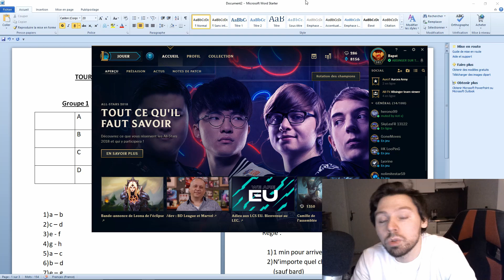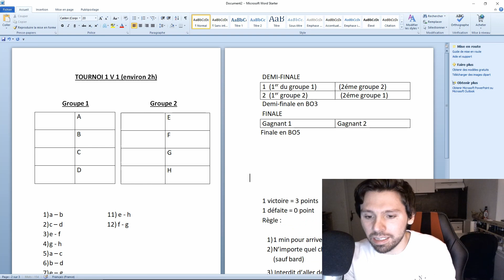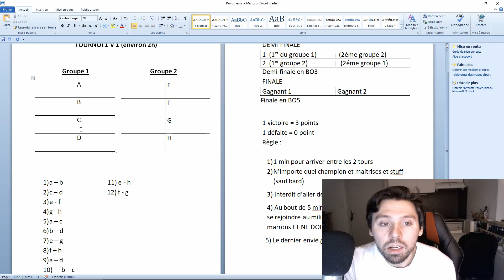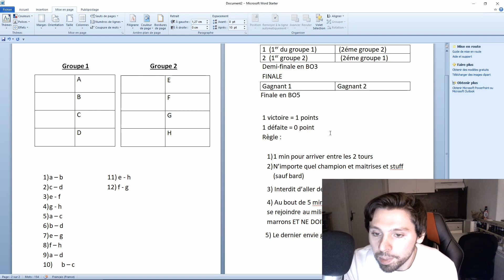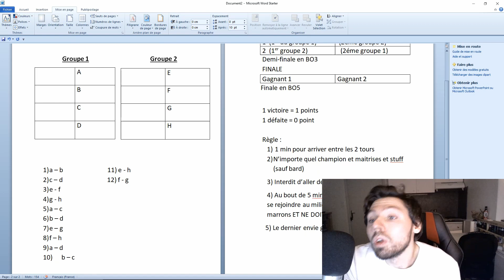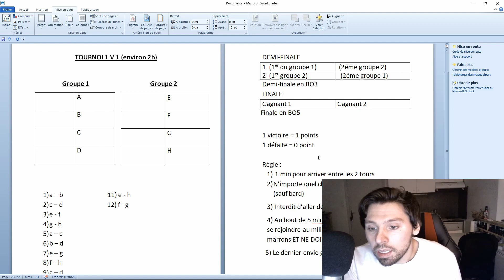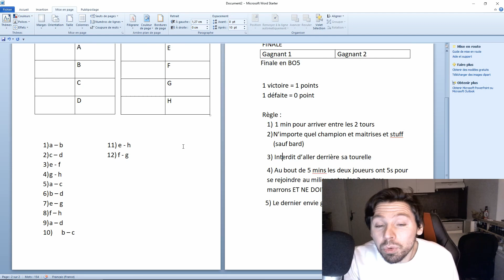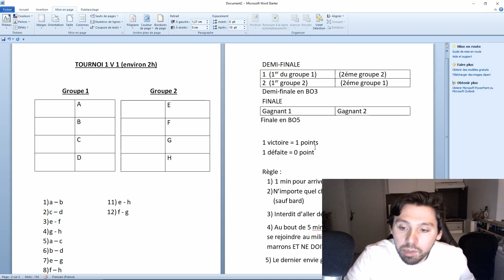TOURNOI 1V1 DIMANCHE 02 DEC - STREAM CUP BETA - LEAGUE OF LEGEND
N'hésitez pas à partager et à mettre un pouce bleu sur cette vidéo et également à donner votre avis :)